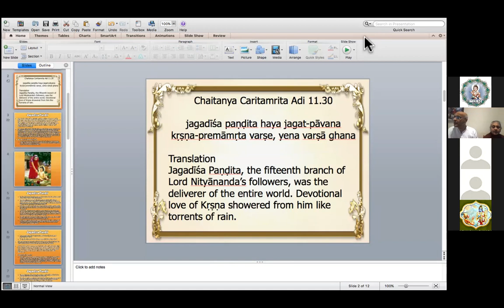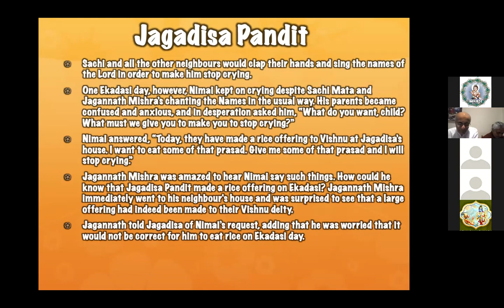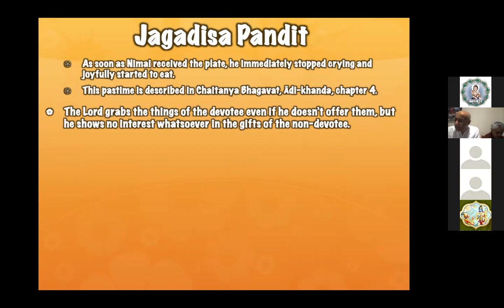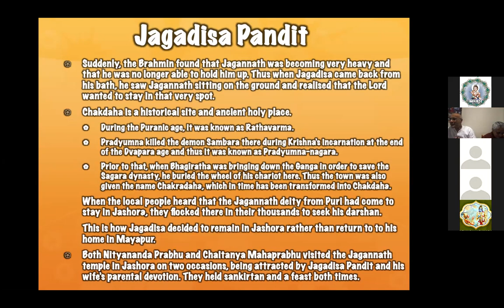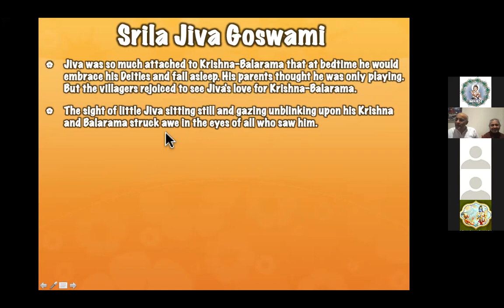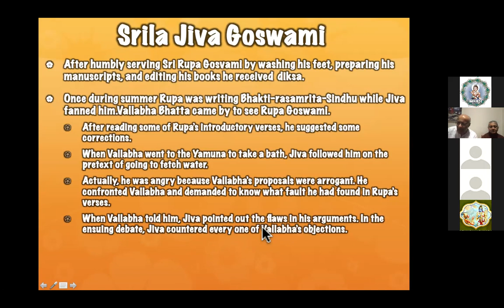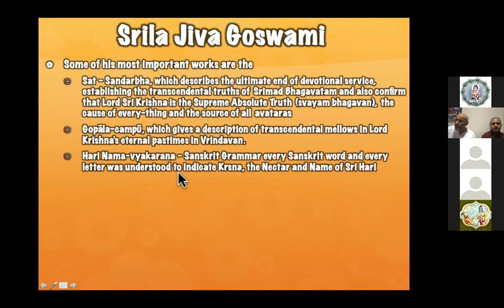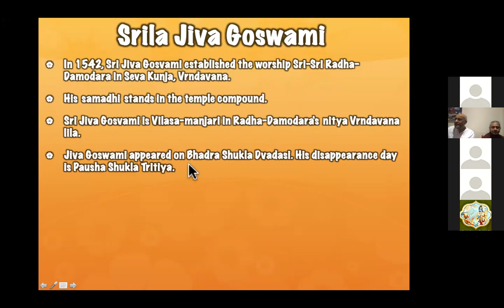LIVE: Jagadis Pandit and Jiva Goswami- 06.01.2022